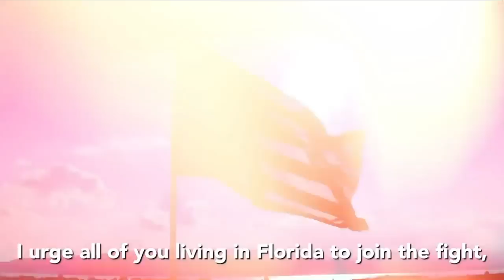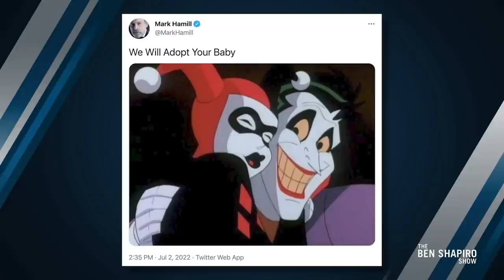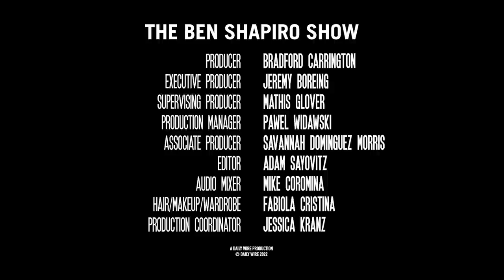Are You Proud To Be An American? | Ep. 1527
A new Gallup poll shows fewer Americans than ever are proud to be American; the celebrity world shows its ugliest side while pushing abortion; and a mass shooting rocks Highland Park in Chicago.

00:00 - America is divided
11:53 - Are you proud to be an American?
16:27 - Biden on July 4th
24:20 - ESPN drags Independence Day
29:15 - Gavin Newsom runs ridiculous ad in FL
33:14 - The celebrity abortion obsession
41:33 - A mass shooting rocks Chicago
56:52 - Mitt Romney's surface approach to politics

The Daily Wire launches DailyWire+ with the addition of Jordan Peterson!